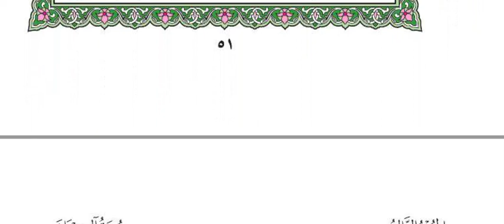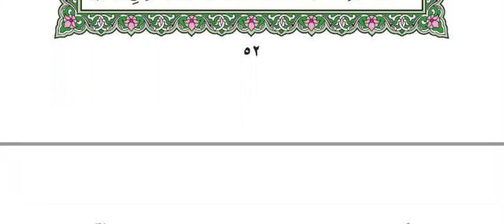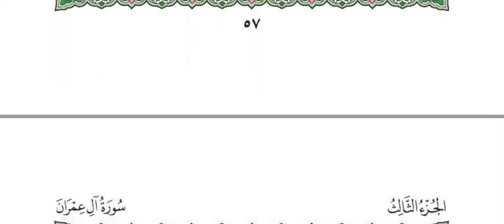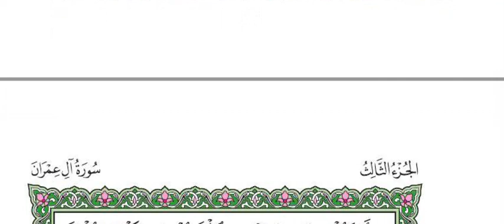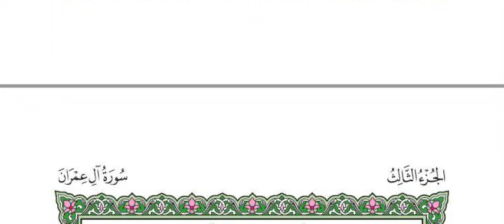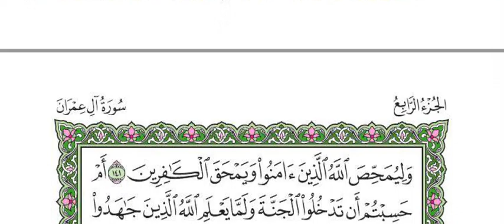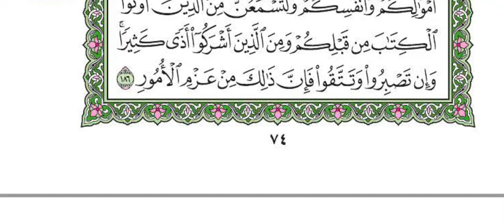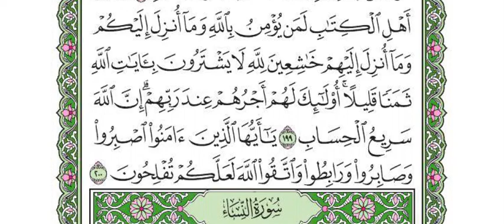Surah Al-Imran ∥ For Reading ∥ No Voice